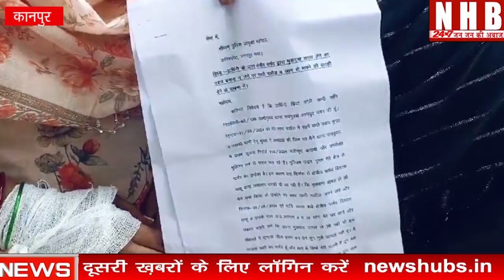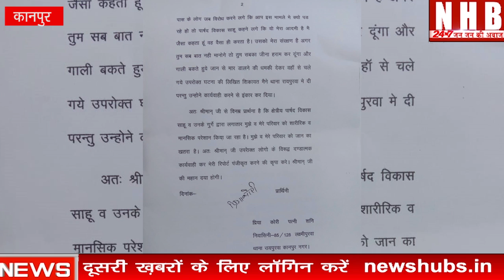Kanpur : सीएम योगी के आदेश के बाद भी नहीं मिल रही हैं महिलाओं को सुरक्षा | NEWS HUB BHARAT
About this video-पड़ोस में रहने वाला उदय गुप्ता जो दबंग प्रवती का है और काफी समय से मेरा मकान खाली करवाना चाहता है |
मुझे और मेरे परिवार को गन्दी गन्दी गालिया देता है जब में अपने घर में अकेली थी तभी उदय गुप्ता मेरे घर में घुस आया और मेरे साथ छेड़छाड़ करने लगा तभी मैंने शोर मचा कर अपनी बहन प्रिया कोरी को बुलाया मेरी बहन भागते हुये मेरे पास आयी और जब मेरी बहेन ने भी इसका विरोध किया तो दबंग उदय गुप्ता ने मेरी बहेन प्रिया कोरी के हाथ पर चाकू मार कर उसे घायल कर दिया जिसका प्राथना पत्र देने के बाद  उच्चाधिकारियों के संज्ञा में होने के बाद ऑफ आई आर लिखी गई  तब से लगातार गुंडे प्रवति के लोग घर के बहार धमकी दे रहे है की ऑफ आई आर वापस लेलो वरना अच्छा नहीं होगा और कुछ सत्ता के नेता टाइप लोग दबाव बना रहे है जबकि कुछ सम्मानित लोग हमारी मदद कर रहे है तो उनको भी धमकाते है और कहते है की तुम उसकी मदद करते हो तो तुम्हारे खिलाफ ऑफ आई आर करा देंगे और तुमको समझ लेंगे पीड़ित का कहना है की योगी जिसे निवेदन है की ऐसे लोगो पर कार्यवाही करने का कष्ट करे और कानपुर पुलिस से भी हाथ जोड़ कर नोवेदन है की उदय गुप्ताऔर उनके साथियो पर कारवाही करने का कष्ट करे मेरी ऑफ आई आर पर जांच कर दोषियों की सजा दिलाये |